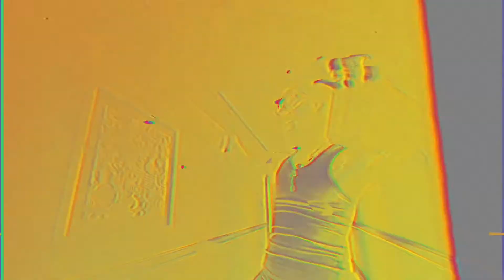Austin Sour - Bob James freestyle ( Official Music Video )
Prod by @isthatreco / directed by @shakka.ranks